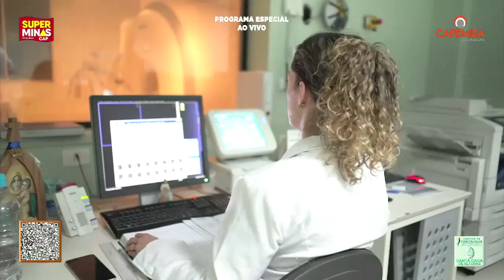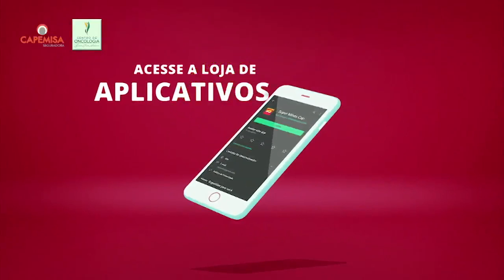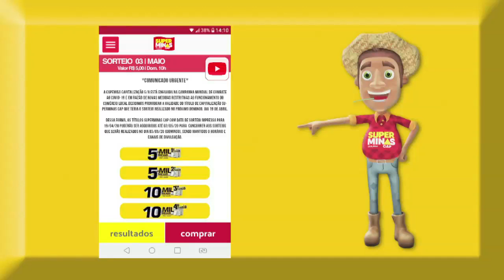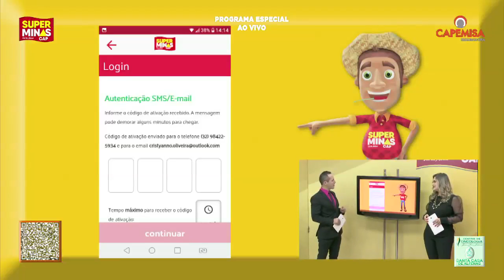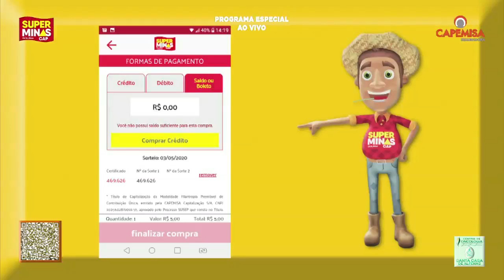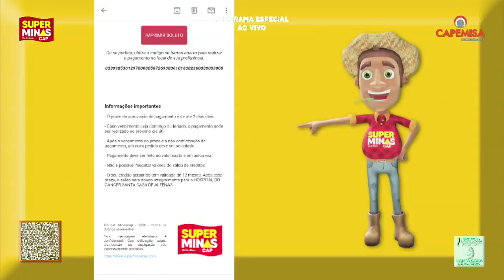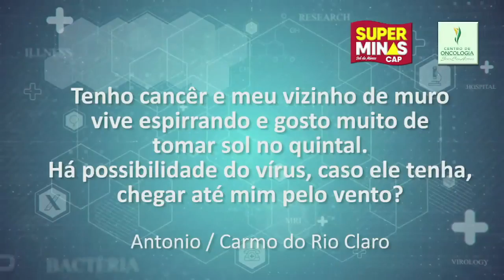Super Minas Cap Programa 19.04.2020